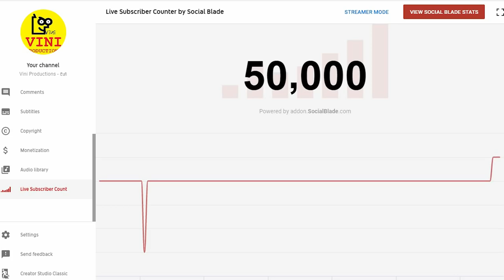Thanks - 50000 Subs | Vini productions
මේක විඩීයෝ එකක් නම් නෙවෙයි.මේ මොහොතේ රටේ ඇති තත්වය නිසාවෙන් 50k Meeting වීඩියෝව තව දින කිහිපයකින් ගෙන ඒමට බලාපොරොත්තු වෙනවා.
ස්තුතියි.